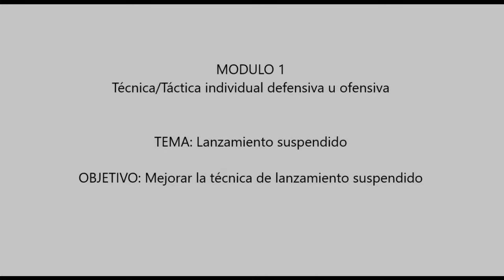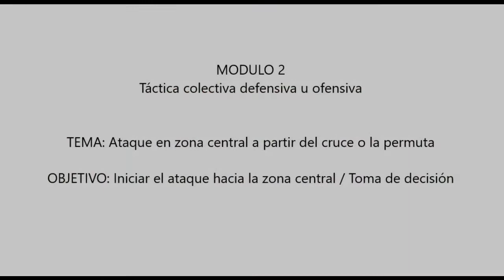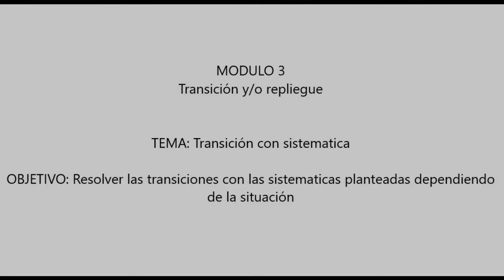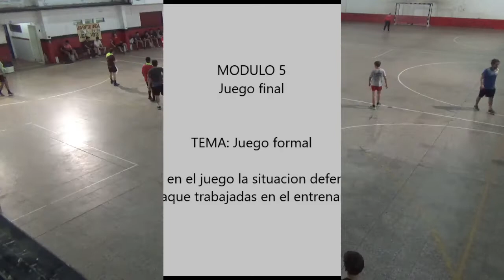Trabajo Final curso Eneha - Nivel 3 - Piwien Gastón